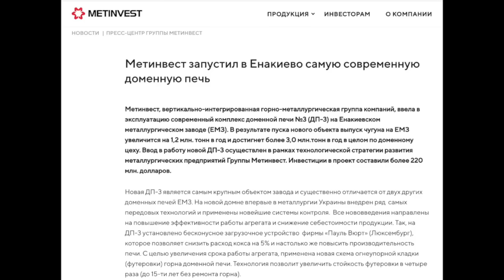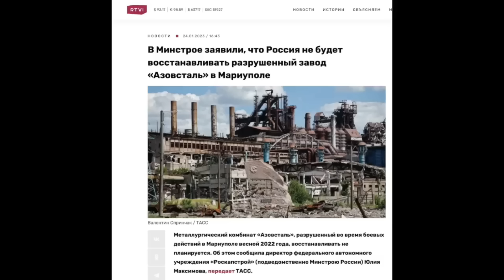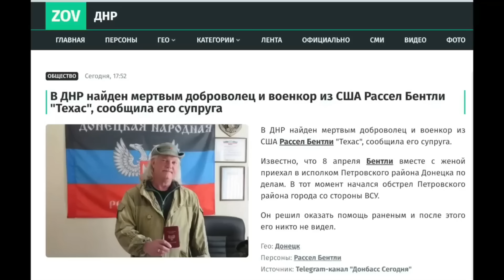ПОЗОРНЫЙ ЭФИР РОССИЯН!